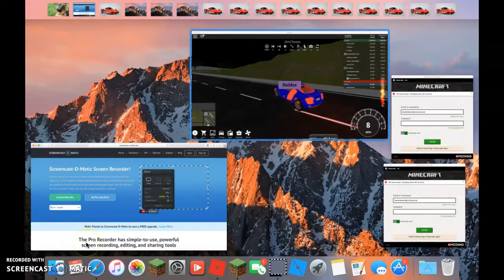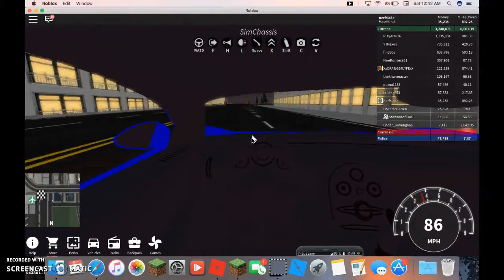Playing with avery